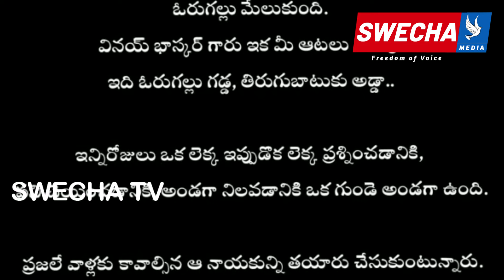రోజురోజుకు BRS పై పెరుగుతున్న వెతిరేకత..